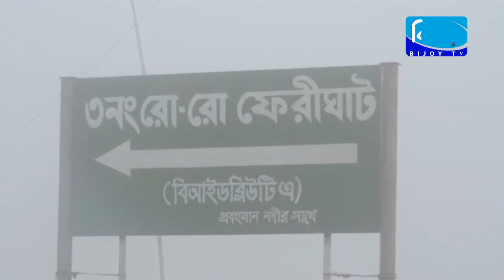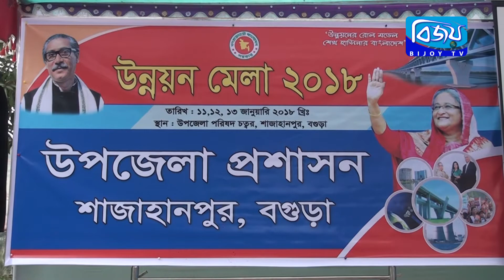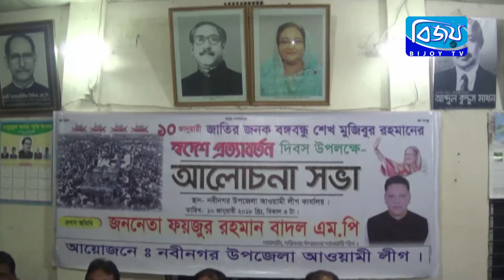Bijoy District News-11 Jan 2018